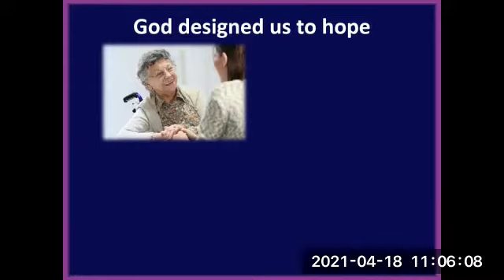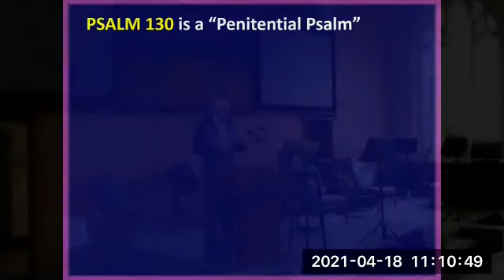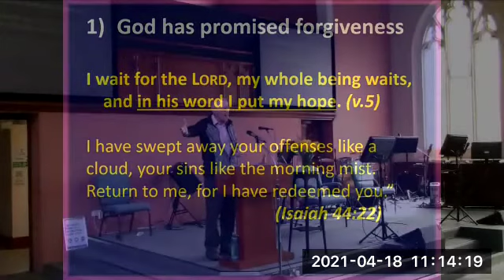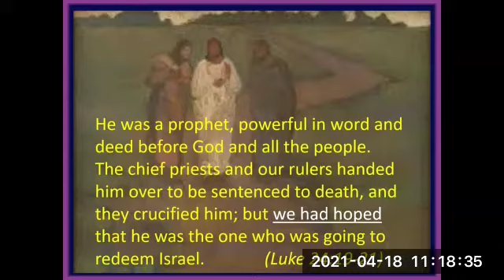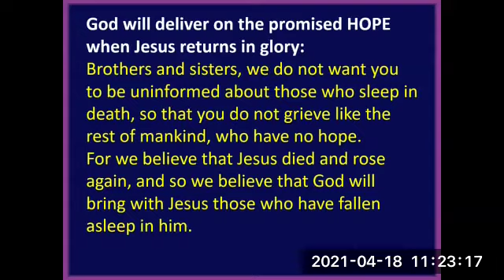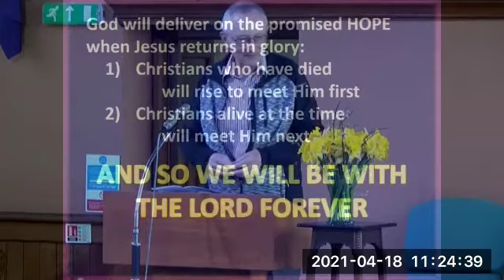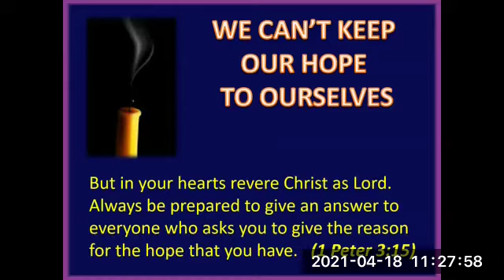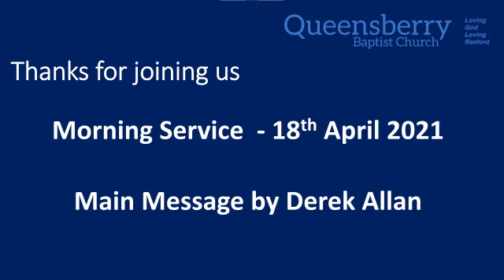QBC Sunday Service 18th April 2021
Queensberry Baptist Church Sunday Service 18th April 2021
00:00 Welcome
02:50 Praise is Rising (Hosanna) by Brenton Brown & Paul Baloche
06:22 Prayer & Notices
09:56 Reading - Psalm 130 (Msg)
11:48 Turn Your Eyes (Sovereign Grace Music)
17:00 Faithful One by Brian Doerksen
21:29 Prayer/Reflection
31:11 Psalm 130 (NIV)
32:26 Main Message (Derek Allan) on Hope
1:02:04 Call to respond
1:03:06 Living Hope by Phil Wickham
1:07:57 Conclusion